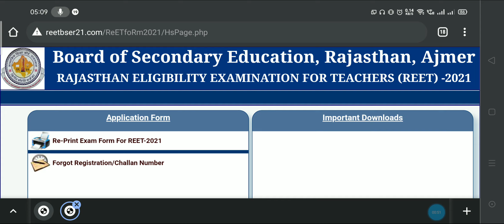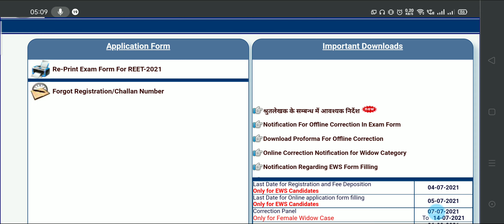reet ka admit card aa gya|Download Reet admit card 2021|rajsthan tet admit card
reet ka admit card aa gya|Downlode Reet admit card 2021|rajsthan tet admit card

reet admit card 2021 date
reet admit card 2021 download link